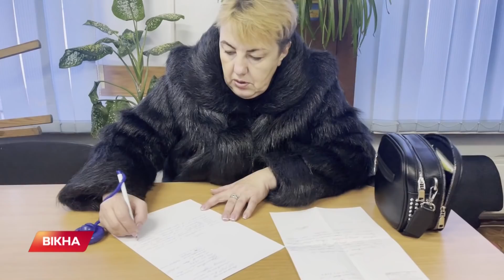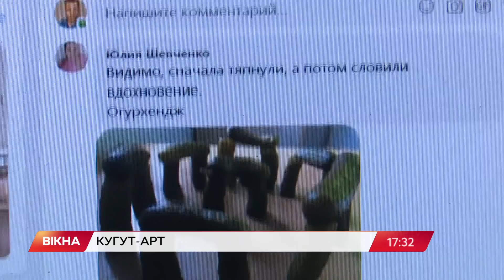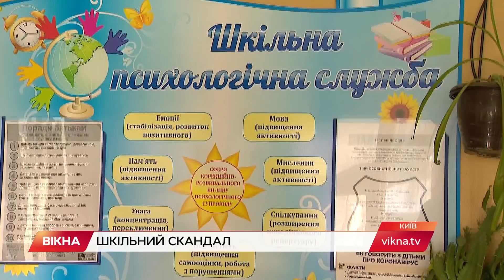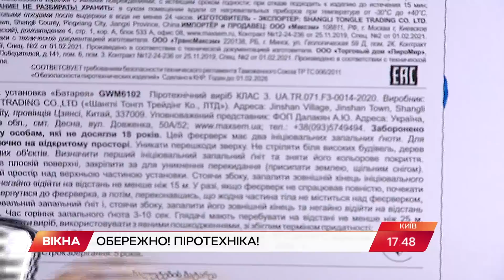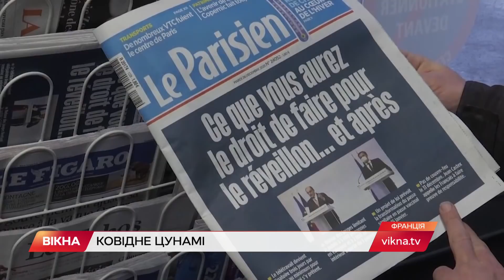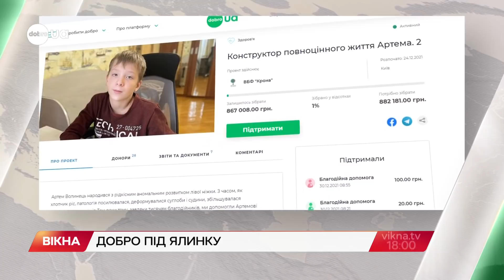Вікна-новини. Випуск від 30.12.2021 (17:30)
Випуск програми Вікна-Новини на СТБ – актуальні новини країни та світу за 30 грудня 2021 року:

- Творимо новорічні дива разом! Як допомогти 10-річному Артему з рідкісною патологією ноги;
- Ніколи такого не було в історії метеоспостережень: погодні аномалії у США;
- Вибухові свята і болючі наслідки: як уберегти дітей від неякісної піротехніки.

Побач більше!